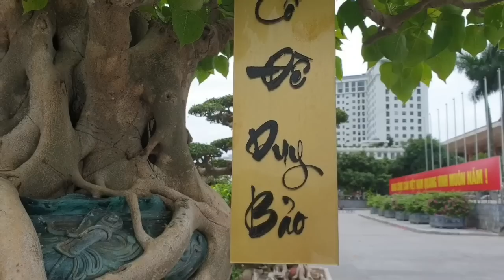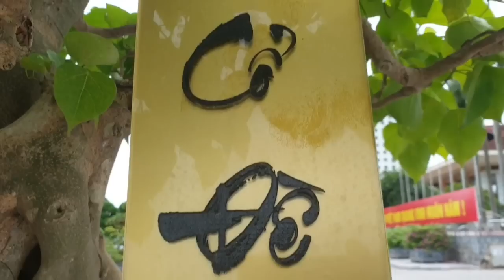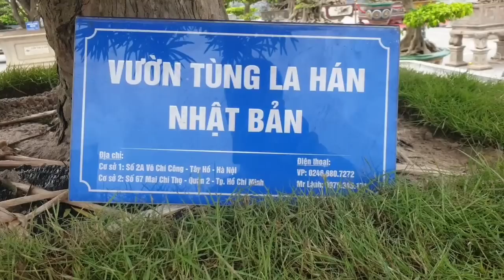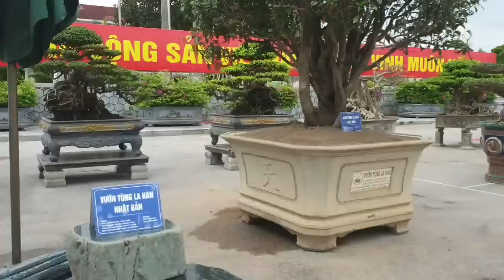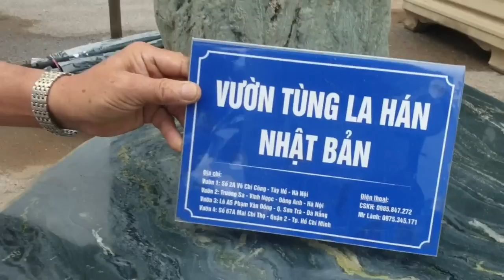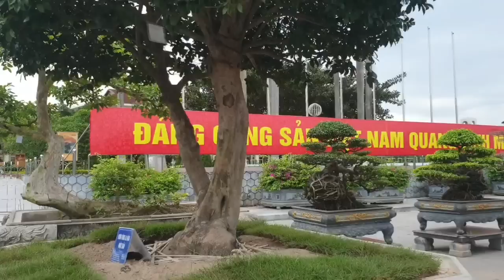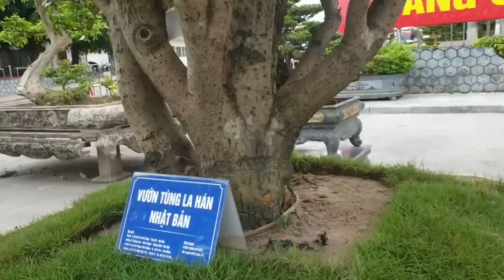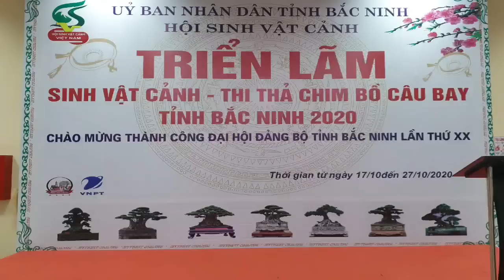SH.4369. Độc đáo tác phẩm Cổ Đề Duy Bảo tại triển lãm Bắc Ninh 17/10/2020.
Độc đáo tác phẩm Cổ Đề Duy Bảo tại triển lãm Bắc Ninh
Zalo.0968.804.803
Dear all,
Yours faithfully,
Do Sinh